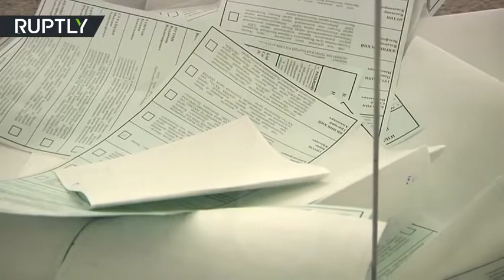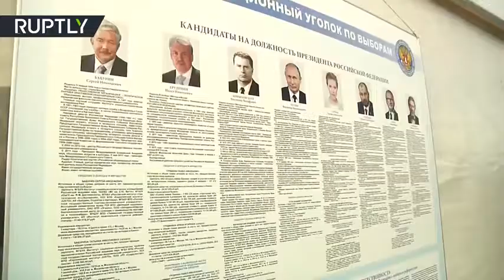kegiatan tentara rusia